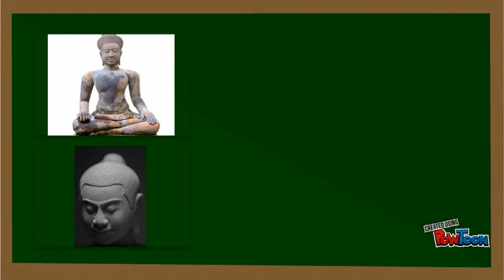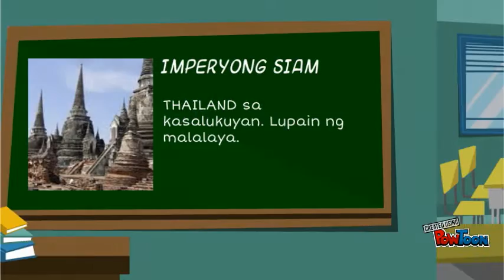SINAUNANG KABIHASNAN NG TIMOG-SILANGANG ASYA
KABIHASNANG TIMOG-SILANGANG ASYA-- Created using PowToon -- Free sign up -- Create animated videos and animated presentations for free.  PowToon is a free tool that allows you to develop cool animated clips and animated presentations for your website, office meeting, sales pitch, nonprofit fundraiser, product launch, video resume, or anything else you could use an animated explainer video. PowToon's animation templates help you create animated presentations and animated explainer videos from scratch.  Anyone can produce awesome animations quickly with PowToon, without the cost or hassle other professional animation services require.